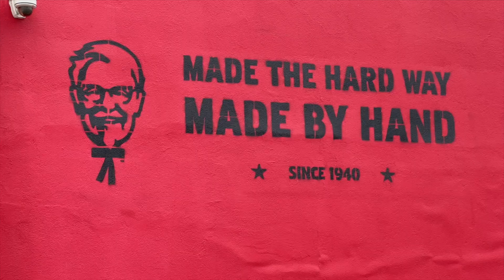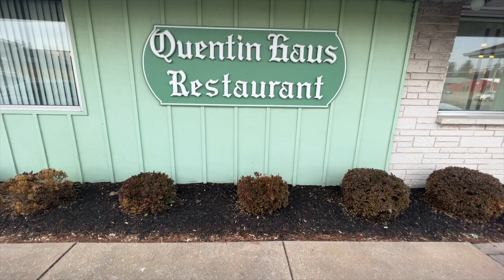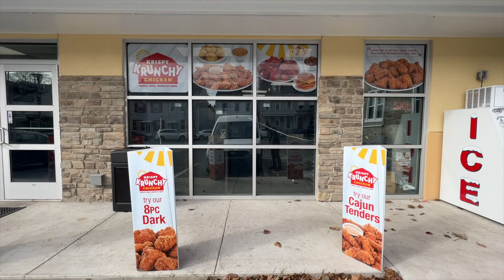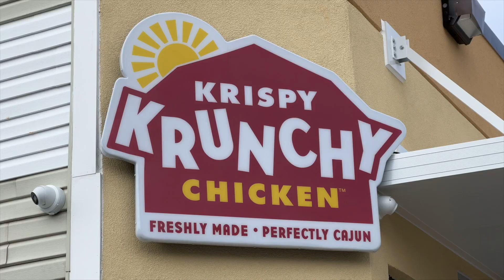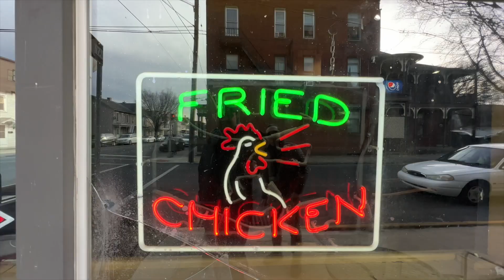Ultimate Fried Chicken Tour of Lebanon, PA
Join me on a quest to find the best fried chicken in Lebanon, PA! In this video, I visit 10 local establishments and rate their fried chicken based on exterior crispiness, interior moistness, and seasonings. From classic to unique twists, come along as I taste the best of what Lebanon has to offer. Who will come out on top as Lebanon's best fried chicken? Watch to find out!